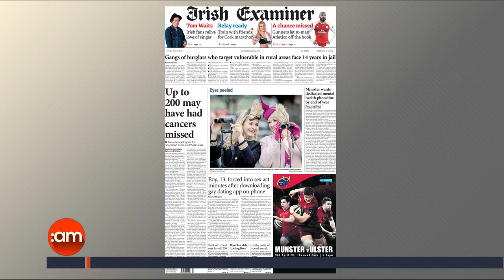TV3's Ireland AM Making The News with Ellen Gunning and Francis Fitzgibbon-27 April 2018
TV3’s Ireland AM – Ellen Gunning (The Irish Academy of Public Relations) alongside Francis Fitzgibbon (CEO of Storystock), talking about the life-threatening misdiagnosis of women via smear tests; also touching on the verdict of the Bill Cosby's assault trial.